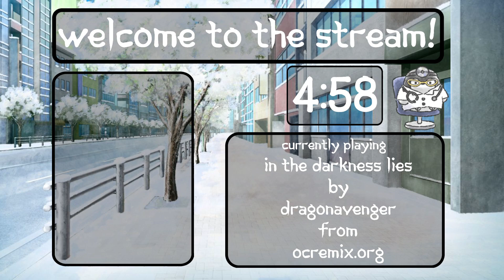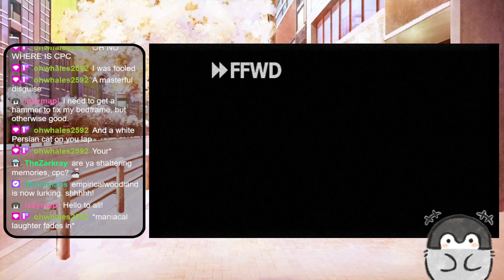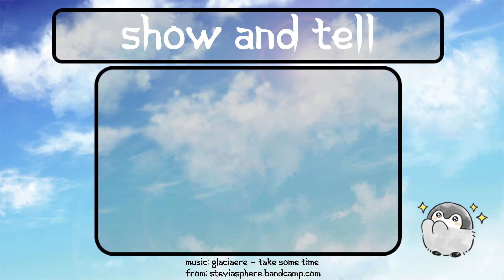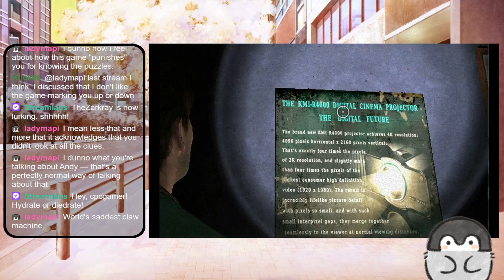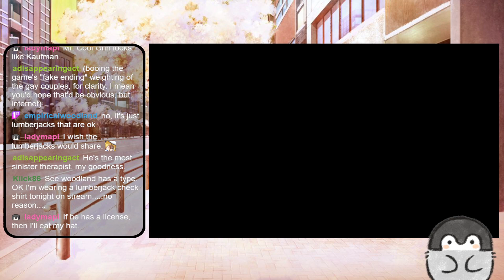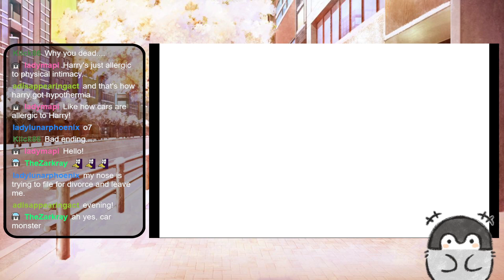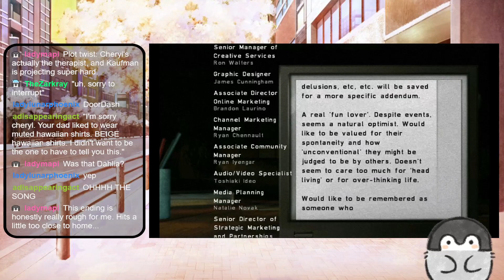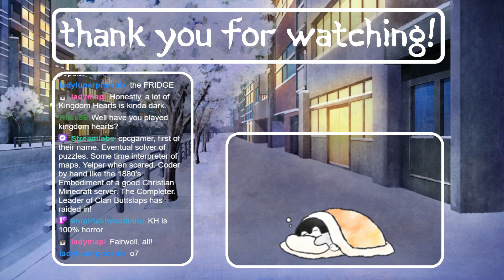Silent Hill: Shattered Memories - S02E02 (Stream, Original Hardware, FINAL)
Part of Kaufman's closing speech is muted due to copyright trolls. Sorry we can't have nice things.